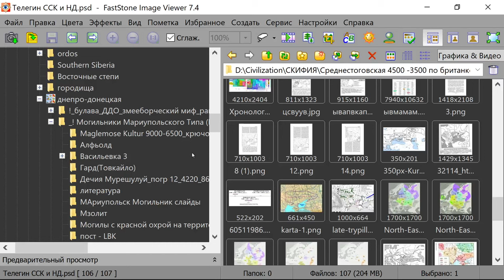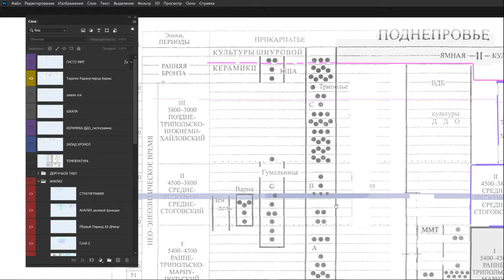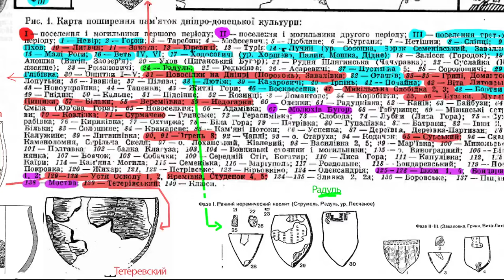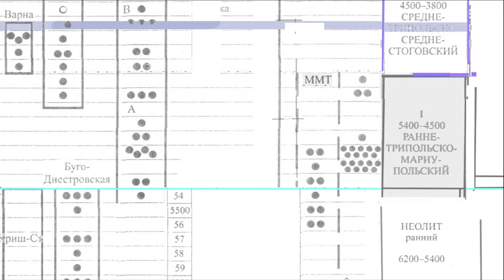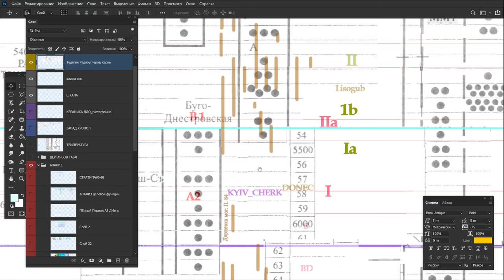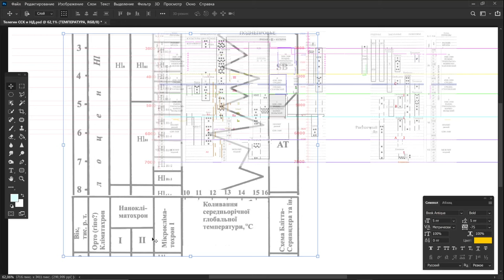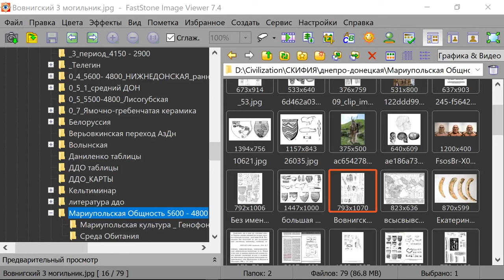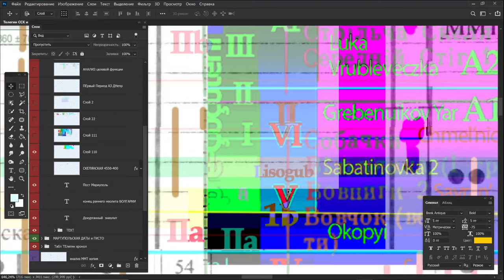1_Объектно-Реляционный анализ в теории АРХЕОЛОГИИ\ Медный век Украины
Аспект - нижние даты Мариупольского могильника : погр.21, погр.124
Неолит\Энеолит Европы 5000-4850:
Неолит (ранний) Восточной Европы 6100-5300:
Streaming PC
CPU: AMD Ryzen 9 3900X 12x3800 MHz
GPU: GeForse Nvidia RTX 3060 12 Gb
Motherboard:ASUS TUF GAMING X570-P
RAM: 32GB DDR4
\\\ 0x3a32f348af5a6063a78a2012bb4fbaec36ed2dfa
Donate_2   :  MonoBank  (  Visa, MasterCard  ): 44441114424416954